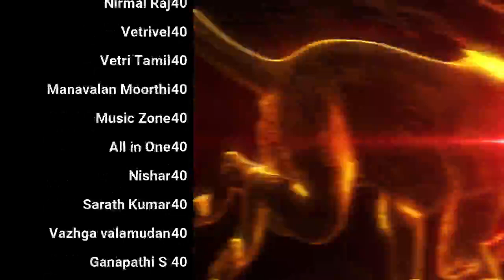Kundalini Yoga குண்டலினி யோகம் கவனம்! thirumanthiram | Day 38 | Season 9 Celibacy 90 day challenge